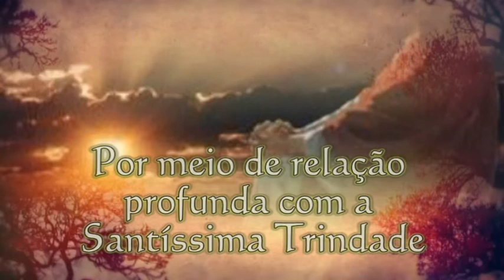Carisma ICM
Conheça um pouco sobre o carisma e a missão das Irmãs do Imaculado Coração de Maria!